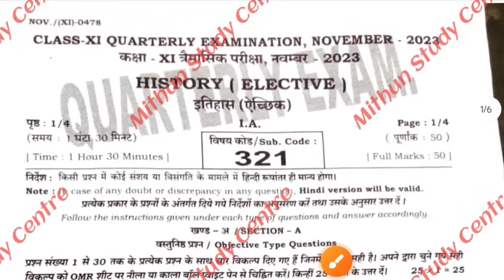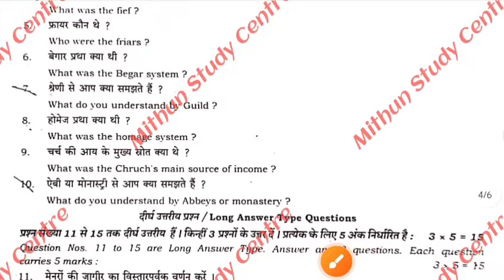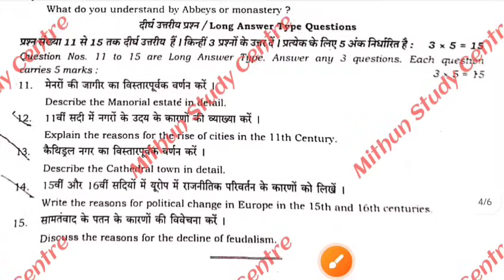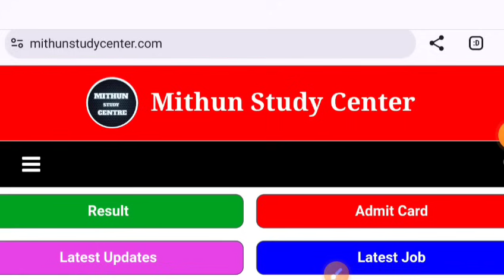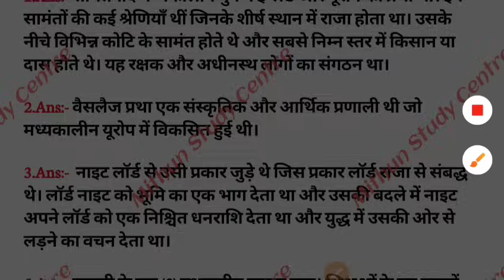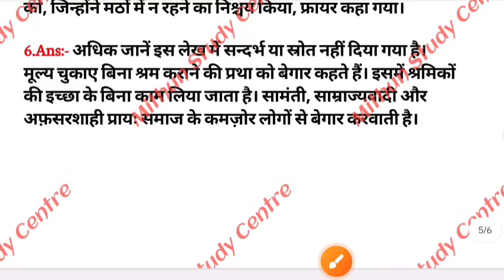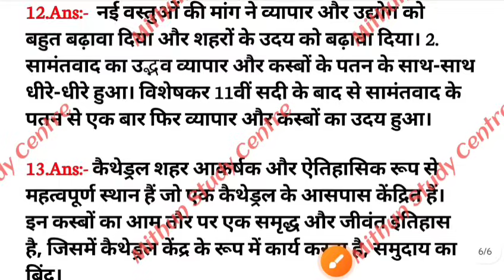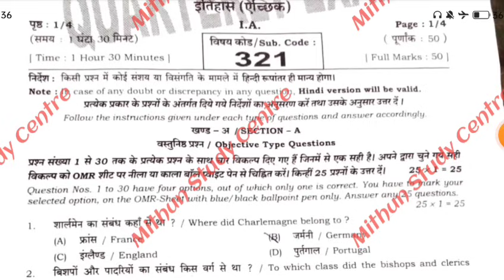1 December Class 11th Monthly exam History Subjective 2023 | Class 11th November Monthly exam 2023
1 December Class 11th Monthly exam History Subjective 2023 | Class 11th November Monthly exam 2023

Whatspp Group -

Class 11th History ka Original Out Paper 2023
Bihar Board Class 11th History Original Question Paper Half Yearly exam 2023 | Bseb Bihar Board Inter 2025
Class 11th November Monthly exam 2023 History Viral paper || Class 11th itihas answer key 2023
Class 11th History November monthly exam 2023
11th class history original question paper half yearly exam 2023
Class 11th History Question Paper Download Half Yearly Exam 2023
Class 11th monthly exam history subjective question bseb class 11th history subjective question bihar board 11th exam 2023 history subjective 11th original question paper history objective
subjective bseb class 11th History Masik Priksha subjective bihar board paper solution
history original subjective question class 11th exam bseb
November
bseb 11th history half yearly exam question paper 2023
11th History half yearly exam question paper with answer
11th History monthly exam November 2023 Class 11th History half yearly exam 2023 question paper with answer

11th class history subjective question
class 11 bihar board history question paper 2023
bihar board history question paper 2023 subjective